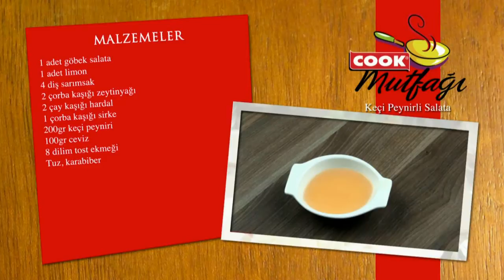Keçi Peynirli Salata Tarifi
Şef Ceyda Baza COOK Mutfağı'nda Keçi Peynirli Salata tarifinin nasıl yapıldığını anlatıyor.
Diğer videolar ve tarifler için adresini ziyaret edin.